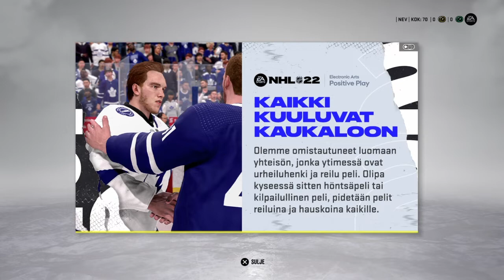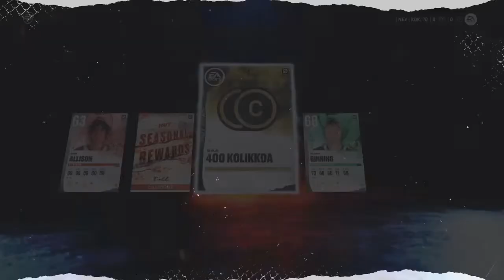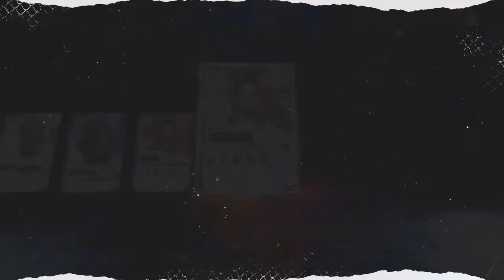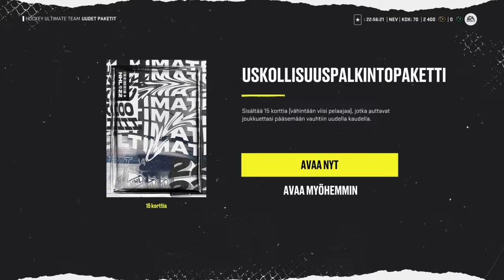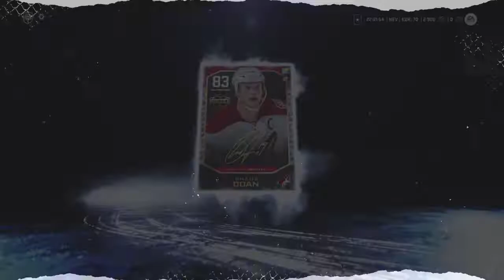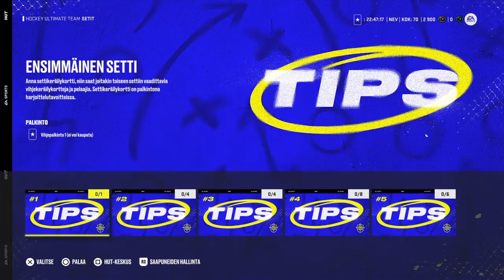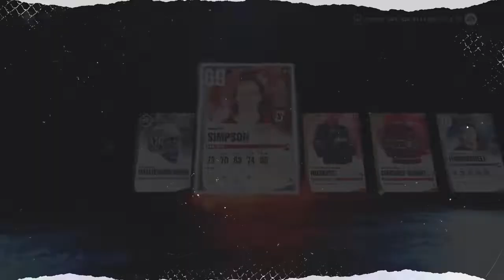Nhl22 Aloitus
Se perinteinen uuden änärin aloitus video